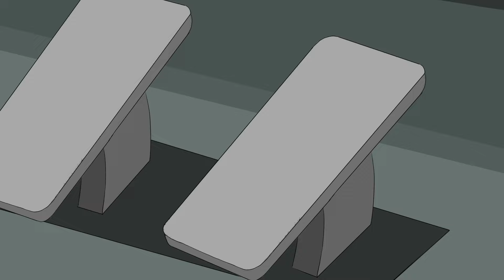Wheels on the Bus - Baby songs - Nursery Rhymes & Kids Songs